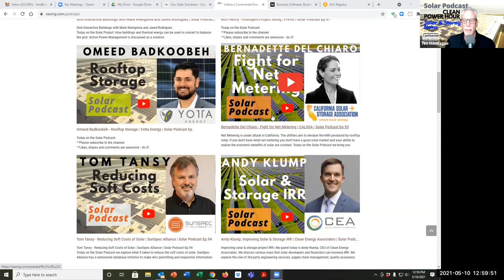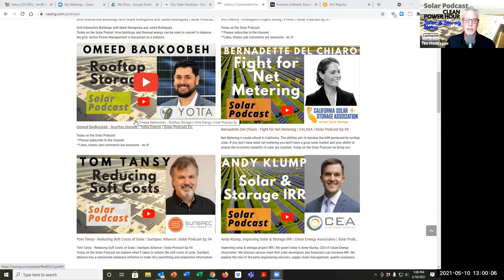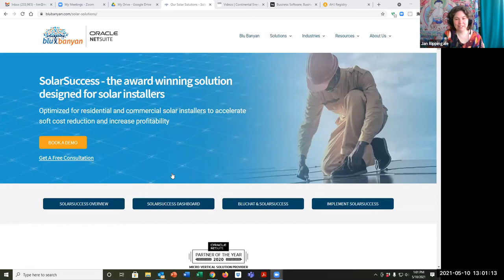Jan Rippingale - Blu Banyan | Solar Soft Costs | SolarSuccess | Solar Podcast Ep.103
Jan Rippingale, CEO of Blu Banyan is our guest today on the Solar Podcast. We explore their software as a service, SolarSuccess, which is helping residential and commercial solar installers tackle, understand and reduce the soft costs of solar. These costs represent two-thirds of a solar project and there is good evidence that with proper tools, the industry will be able to reduce the total installed cost of solar by 20-25% by reducing these soft costs.

Jan Rippingale has over 10 years in the solar industry and over 20 years of experience in software development, as a system architect, data architect, web developer, ERP developer, and database developer, with extensive experience in both technical management and business system analysis. Jan worked at NASA, has a BS in Chemical Engineering, holds several patents, has numerous professional and Oracle/NetSuite qualifications, is a frequent contributor to key energy policy initiatives, and has traveled and worked extensively abroad.

Why is SolarSuccess important for Solar Contractors?
The US solar installation industry has grown very rapidly over the last decade, aided by dropping hardware costs and the solar Investment Tax Credit.  The decline in hardware costs has not been matched by a decline in soft costs – typically now 66% of total installation costs – which has become the most urgent and difficult challenge for solar installers.

Blu Banyan has deep experience across the solar industry, from installer startups to the leading industry installers, from equipment distributors to asset managers. Our expertise ranges across the board, from variations in solar financing documentation, rebates, and milestone payments, to the challenges of customer acquisition and integrating design/bid, from the impact on project profitability of bad weather, to uncounted adders and sudden changes in inventory availability or pricing.

Blu Banyan has developed SolarSuccess, an award-winning NetSuite application optimized for residential and commercial solar installers, to address these challenges, with optional integrations for field service, distributor inventory, monitoring, dialers, lead generation, weather forecasting, training tools, and more. Blu Banyan is a leading supporter of the US Department of Energy’s Orange Button initiative to establish an Open Data Exchange Format for the solar industry.

**Likes, shares and comments are awesome - do it!
Let’s grow solar! -Tim Montague, host & creator, @TGMontague on Twitter

Continental is the largest commercial & industrial solar installer (solar EPC) in Illinois with over 100 projects and 60 MW of rooftop, ground mount and utility scale solar installations in the Midwest.

We interview solar professionals, manufacturers, developers, financiers and other subject matter experts on renewable energy, energy storage and the energy transition. We dive into  how solar creates ROI for facility owners, how solar finance works, solar economics, pollinator friendly solar, and solar equipment and technology trends. Whenever possible we put a Midwest spin on your solar and storage news.

The Solar Podcast is produced and created by Tim Montague, Solar Expert.